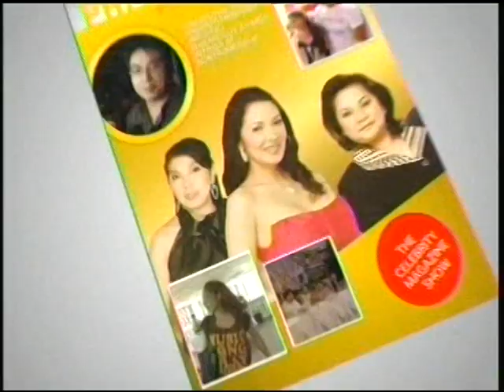Paparazzi Shoot at Annabel Lee Cafe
Paparazzi host Ruffa Gutierrez interviews Carla Abellana at Annabel Lee Cafe on December 17 and segment was aired December 18, 2011